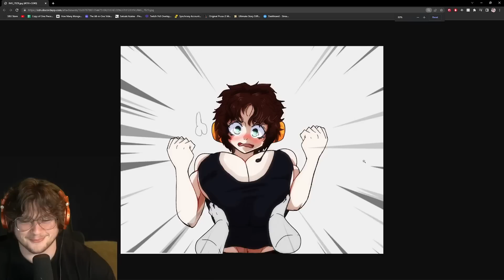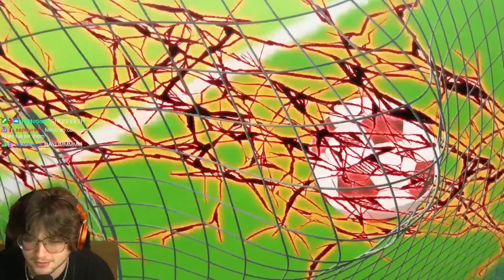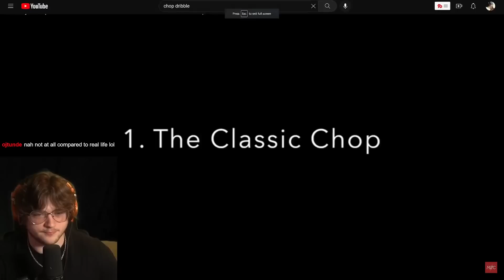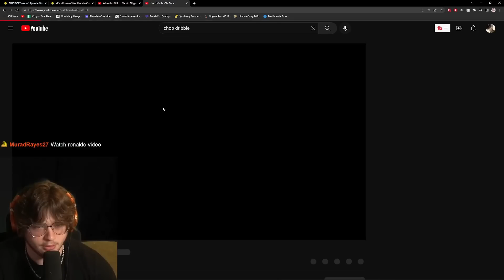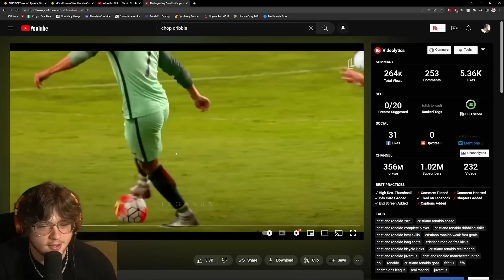The King is BACK! (Bluelock)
Bluelock episode 18 reaction! In this episode Barou goes through all 5 stages of grief... BUT he goes OFF. Barou is Him, the king is BACK!